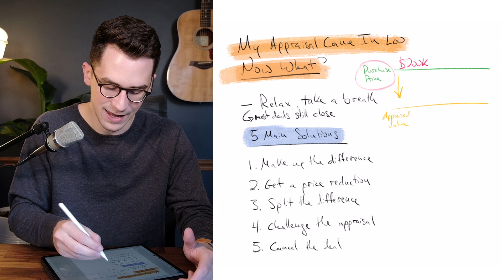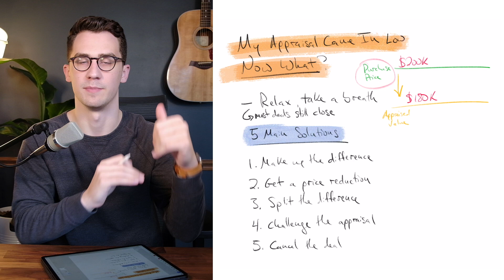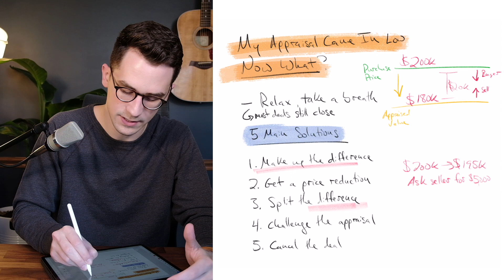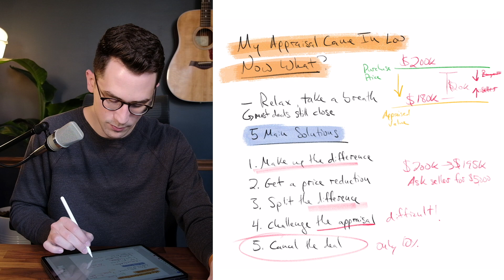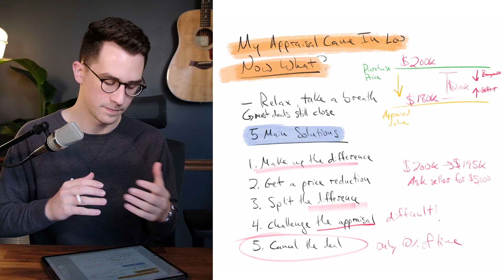My Appraisal Came In Lower Than The Purchase Price, Now What?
Ok, time to take a couple deep, slow breaths if your appraisal came in lower than the purchase price.

This doesn’t mean the deal is dead, you have a few options available to you!

First, why is an appraisal a big deal anyway?

An appraisal is ordered by the lender and paid for by the buyer. The appraisal is usually only a big deal on deals that are being financed by a lender.

The appraisal protects the lender from lending more money than the home is worth.

So, for cash buyers, it’s usually not a big deal to even have an appraisal in the first place.

Ok, so why might have the appraisal come in low in the first place? Here are a few common reasons:

Increasing seller’s market: in a seller’s market, home prices increase rapidly in bidding wars. This can artificially raise the value of homes in a local market and lead to a bubble. Appraisers usually can spot this and make sure they have more solid info to support the value of a home

Slow buyer’s market: in this type of market, home values are much lower than sellers may list their homes for.

Inexperienced appraiser: appraiser’s are human and sometimes their judgement calls aren’t fully accurate. Also, appraisal details are often subjective as far as which comparable are use and the condition of the property.

Seasonality: the timing of real estate is wildly important. Maybe in your local market, seasonality like winter

Once you get notified that the appraised value is lower than the purchase price, you’ll need to work with your realtor to arrange an agreement with the other party in the transaction.

There are normally 5 main remedies for an appraisal that comes in lower than the purchase price.

(1) Make up the difference: this is where you bring extra money to the closing table. You’ll bring the difference of the appraised value and the purchase price to close. If you’re putting down more than the minimum down payment, you might be able to pull the funds from that.

(2) Get a price reduction: you could ask the seller to come down in price to meet the appraised value

(3) Split the difference: the seller will give up half the difference and you will bring half the difference

(4) Challenge the appraisal: you could submit new comparable to the appraiser to have the value reconsidered, this rarely will change the value though.

(5) Cancel the deal: if no solution can be worked out, it might be time to walk away. You might not have got the house you wanted, but at least the appraisal protected you from overpaying

All in all, a short appraisal isn’t the end of the world. After a short appraisal, I only see about 10% of the deals cancel.

This is because, normally, everyone is eager to close and usually willing to compromise something to do so.

If it happens to you, take a deep breath. It will be ok! Roll with the punches and create a plan moving forward.
Hey, my name is Kyle and I'm a Mortgage Advisor serving Tennessee, Florida, and Ohio. My goal is to help you get a crystal-clear home loan that helps you win the house you love. If you're ready to create your home-buying plan, you can reach me through any of the ways below:

--- Legal ---

NMLS# 1701021
Motto Mortgage Alliance
8900 N. Dixie Dr.